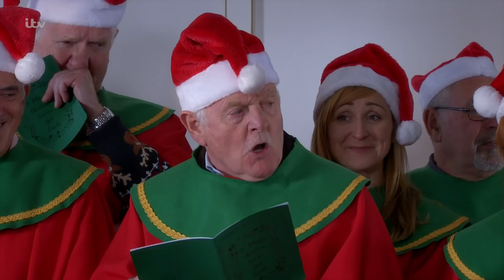Emmerdale - Eric's Performance in the Christmas Choir Leaves Everyone in Stitches!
Eric isn't happy when his performance of a Christmas reading for the church choir is met with fits of laughter and angrily storms out of rehearsals.